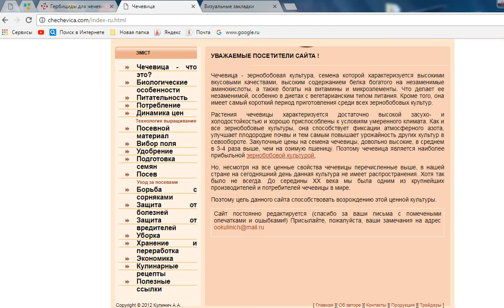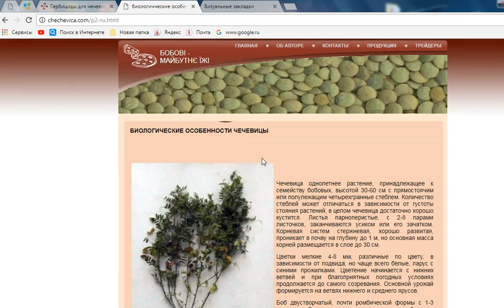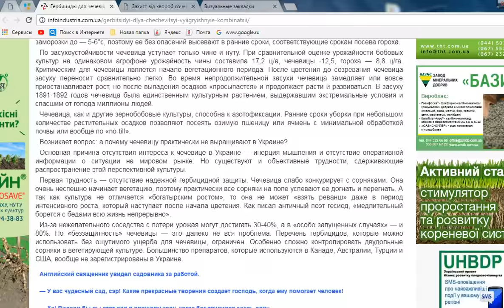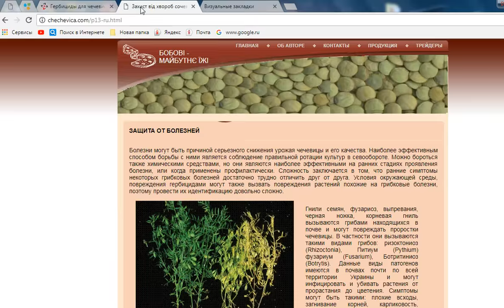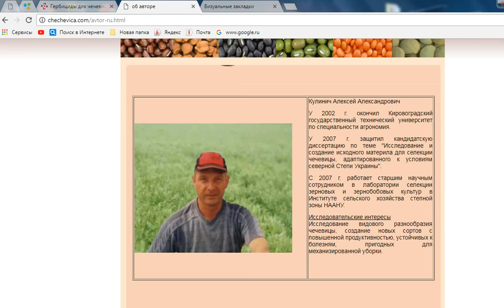Чечевица - полезные интернет ресурсы.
Сайт Кулинича Алексея Александровича и статья Александра Гончарова "Гербициды для чечевицы: выигрышные комбинации"